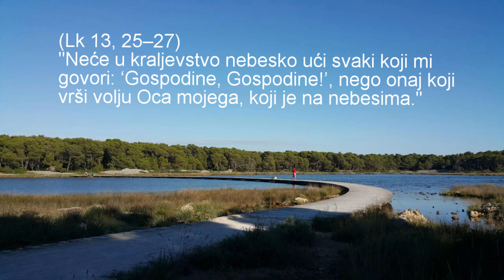Alen Kopunović Legetin GOSPODINE SMILUJ SE " Misa Navještenja Gospodinova "za zbor,trublju i orgulje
Mješoviti zbor župe Vrbani
Dario Teskera trublja
Alen Kopunović Legetin dirigent i orgulje

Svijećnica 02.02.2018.